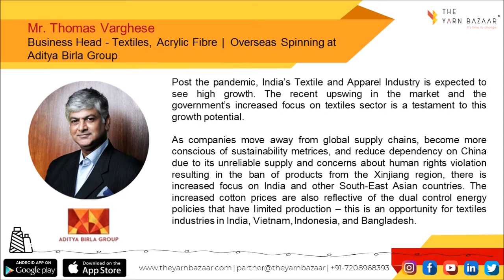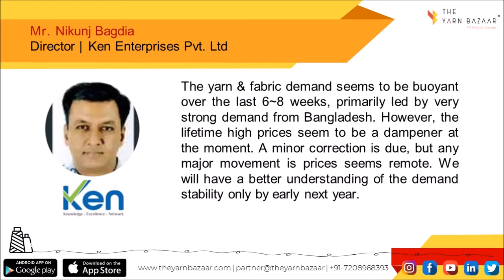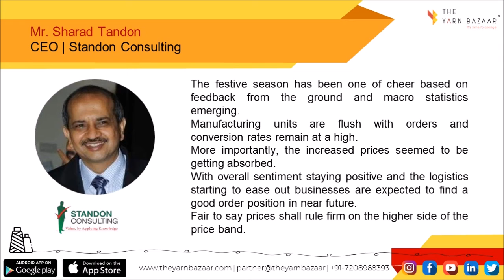Texpreneurs Pulse Newsletter | Edition 22 | Expert Opinion | 15th Nov 2021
Hello Everyone,
Greetings from The Yarn Bazaar!
Here are the expert opinions on the whole textile value chain published in our Newsletter- Edition 22 on 15th Nov 2021.